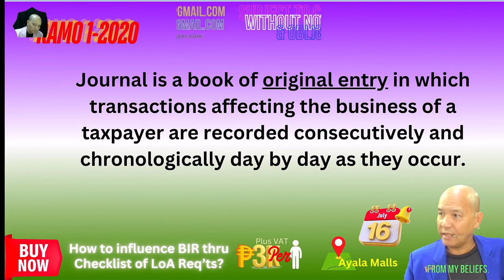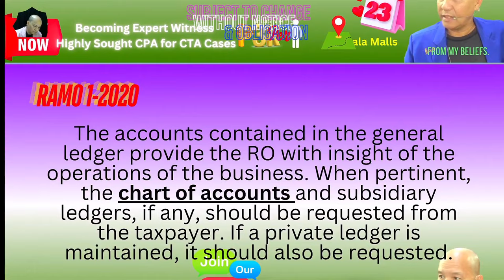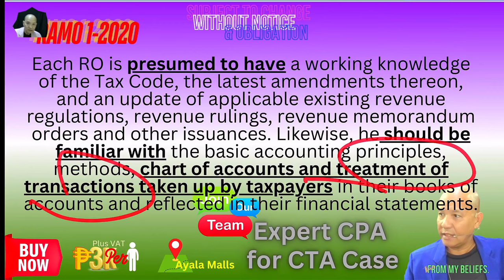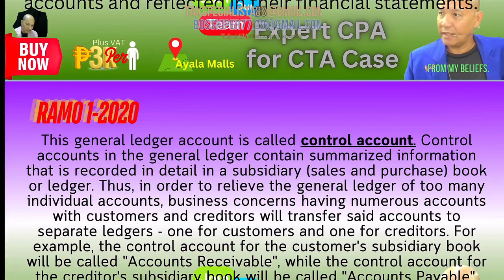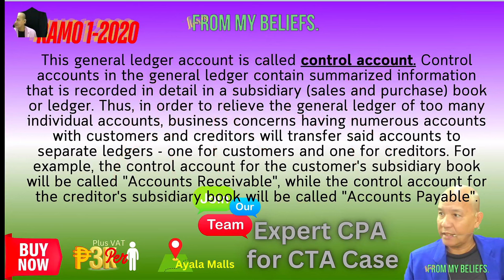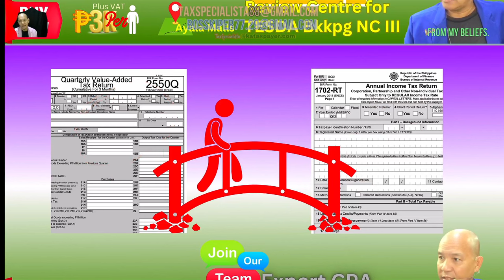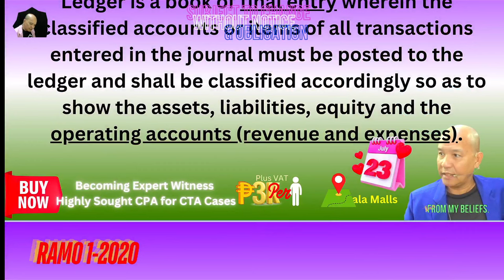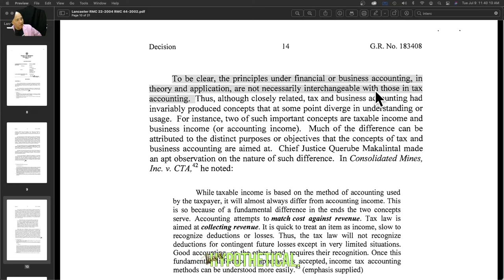If you and taxpayers only knew these accounting entries, saving a lot of cash from taxes is so easy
Navigating the complexities of tax regulations can often feel daunting, but the potential benefits make it well worth the effort. By mastering some key accounting entries and principles, you can significantly reduce your tax liabilities and keep more of your hard-earned money. Here's an exploration of crucial strategies that can lead to substantial tax savings, focusing on the double-entry system of bookkeeping, maintaining minimal books of accounts, using court-identified documentation, streamlining business procedures, appointing responsible employees, and understanding key differences between general ledgers and general journals. We will also touch upon relevant provisions from Revenue Regulations (RR) 9-2009 and RR V-1 to ensure compliance and efficiency.

The Double Entry System of Bookkeeping

The double-entry system of bookkeeping is foundational to accurate financial management. Each transaction affects at least two accounts, ensuring that the accounting equation (Assets = Liabilities + Equity) remains balanced. This system reduces errors, provides a clear financial picture, and simplifies the preparation of financial statements, which are crucial for accurate tax reporting.

Minimal Number of Books of Accounts

Maintaining a minimal number of books of accounts streamlines your financial management and reduces the risk of errors. Focus on essential records like the General Ledger and General Journal. These primary books capture all transactions and summarize your financial activities, making it easier to ensure compliance and prepare accurate tax returns.

Using Court-Identified Documentations

Using court-identified documentation strengthens the credibility of your financial records. These documents are recognized by legal authorities and provide robust evidence during audits. Proper documentation supports your deductions and credits, minimizing disputes with tax authorities and helping you avoid penalties.

Streamlining Business Procedures for Taxation Purposes

Streamlining your business procedures, such as invoicing, expense tracking, and payroll management, can enhance efficiency and accuracy. Integrated accounting software can automate these tasks, ensuring your records are always up-to-date. This reduces administrative burdens and helps you meet tax deadlines, avoiding late filing penalties.

Appointing Responsible Employees

Appointing knowledgeable and responsible employees to manage your accounting tasks is crucial. Training your staff on tax regulations and proper record-keeping practices prevents costly mistakes. An informed team ensures your financial records are accurate, facilitating smooth tax filings and compliance.

Understanding the Differences Between General Ledger and General Journal

A clear understanding of the General Ledger and General Journal is essential. The General Ledger provides a summary of all financial transactions, while the General Journal records the initial entry of these transactions. Accurate entries in the General Journal must be transferred correctly to the General Ledger to maintain reliable financial records.

Incorporating Provisions from RR 9-2009 and RR V-1

Revenue Regulations (RR) 9-2009 and RR V-1 provide guidelines on proper documentation and acceptable accounting methods. RR 9-2009 emphasizes the importance of substantiating deductions, which can legitimately reduce taxable income. RR V-1 outlines the requirements for maintaining subsidiary records and acceptable accounting methods. Adhering to these provisions ensures compliance and maximizes allowable deductions, leading to significant tax savings.